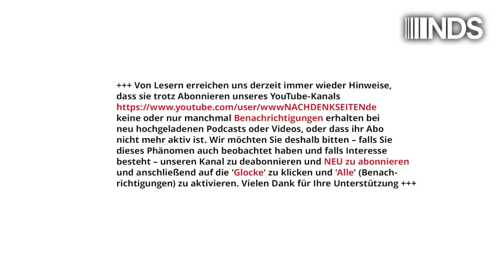„trop c’est trop“ – genug ist genug | Frank Blenz | NDS-Podcast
„trop c’est trop“ – genug ist genug | Frank Blenz | NachDenkSeiten-Podcast | 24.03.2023

Frankreich brennt. Die Menschen hassen ihren Präsidenten. Er tut ihnen nicht gut. Sie gehen auf die Straßen, sie protestieren, sie sind wütend. Sie wollen ein besseres Leben. Der Präsident will das nicht, zumindest nicht für sie. Er hat andere Auftraggeber. Seine Polizei dreht durch. Die Regierenden verlieren Anstand und Würde. Ein Gesetz (wie viele vorher) wird durch das Parlament gemogelt, ja gepeitscht. Es ist eines, welches dem Land, welches den vielen Bürgern schadet. Das Gesetz, die Umsetzung, die Anordnung, all das trägt der Präsident aus wie eine ätzende Verachtungsorgie gegen die eigenen Leute. Frankreich ist kein demokratisches Land mehr, es ist keine stolze Grande Nation. Die Wut der Menschen ist groß, dass wenige Mächtige sich anmaßen, über ein Volk zu bestimmen und es zu vertrösten und zu verhöhnen wie einst, als den Armen geraten wurde, bei Brotmangel doch Kuchen zu essen. Doch arm sind nicht die Armen, arm und ärmlich sind die Reichen. Ein Kommentar von Frank Blenz.

Artikel veröffentlicht am: 24. März 2023 um 14:30